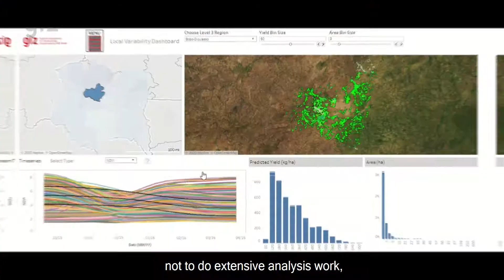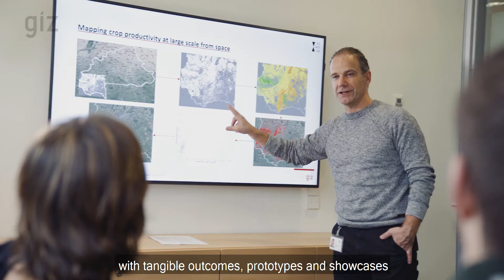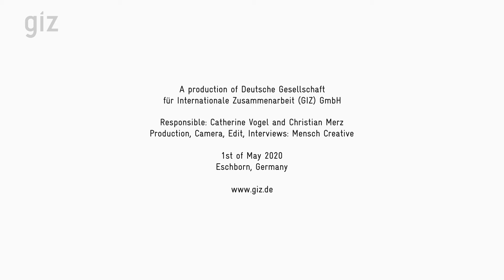GIZ Data Lab – 2020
The Data for Development agenda has increased the demand for thorough and responsible use of big data sources in developing countries. The GIZ Data Lab was created with a solid mandate to provide innovative solutions and exploratory experiments for GIZ units and country partners. It focuses on evidence-based design, tailored and useful interventions, and tangible and applied solutions. It combines cutting-edge research and on-the-ground experience to promote the fair and sustainable use of digital data. Its outcomes and prototypes can offer blueprints for GIZ’s future service delivery. Partnerships and collaboration with global players emphasize GIZ’s commitment to multilateral cooperation.